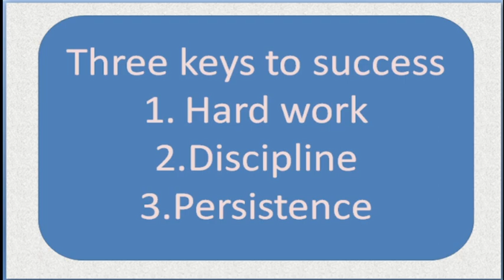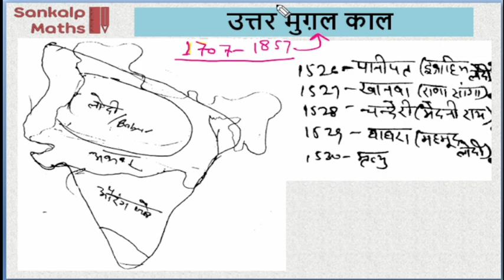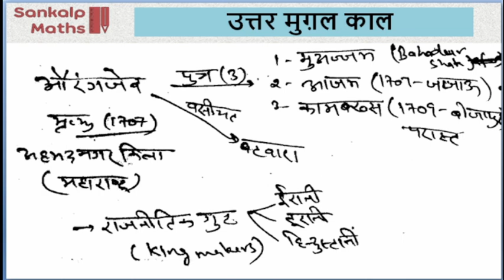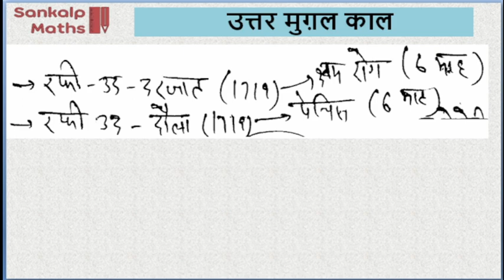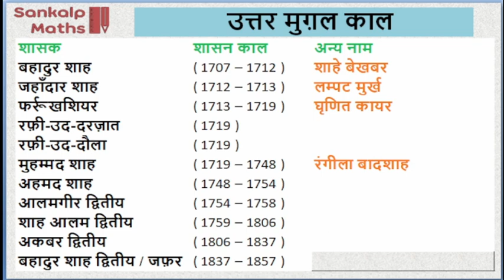LATER MUGHALS I MODERN HISTORY PART 1 I For SSC CGL, CHSL, MTS, RRB, Bank, UPSSSC I Sankalp Maths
Battle of Plassey 1757 and Buxar 1764 I UPSSSC PET 2022 I 60 Days Crash Course